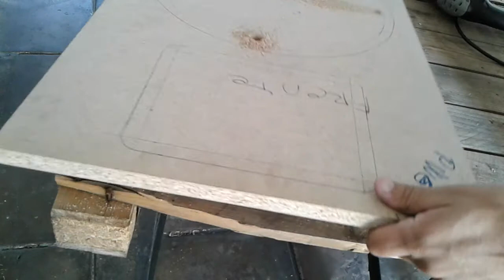Armado de bafle 15 pulgadas. Paso N2